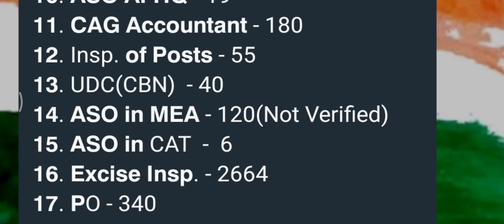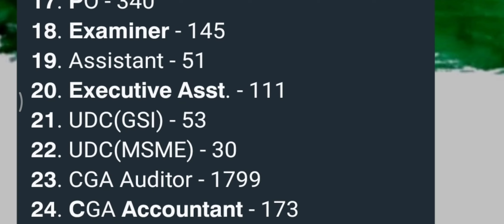SSC CGL NOTIFICATION 2024/UPSC/APPSC/TSPSC/SSCGD/RRB/RPF/NEET/2024